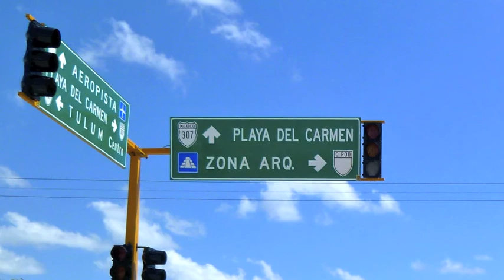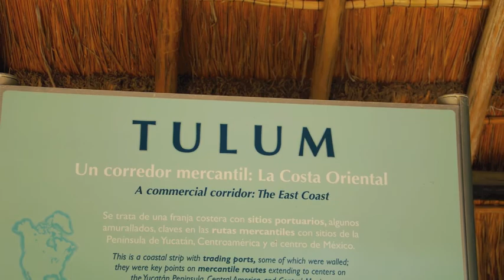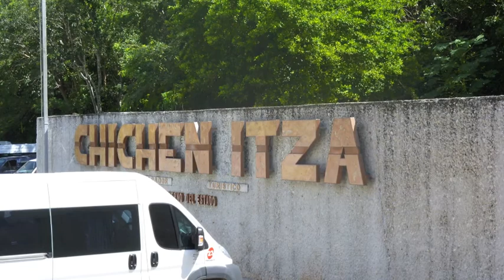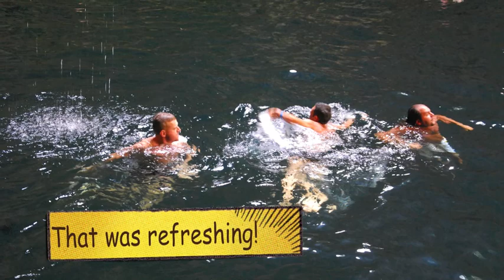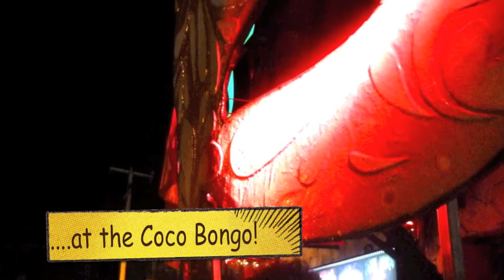Mexico 2010.mov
My first trip to Mexico, October 5th-8th 2010. Riviera Maya and Yucatan peninsula.
Viva Windham Maya, Playa del Carmen, Tulum, Chichen Itza, Valladolid.
Il mio primo viaggio in Messico, 5-8 ottobre 2010